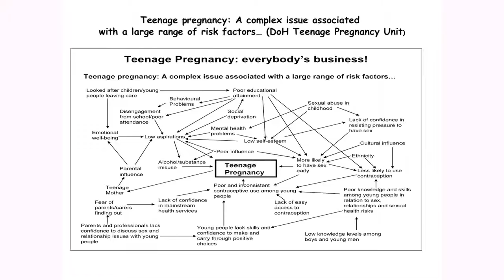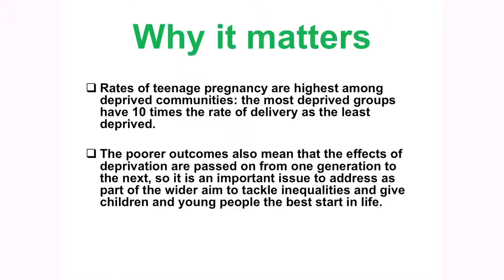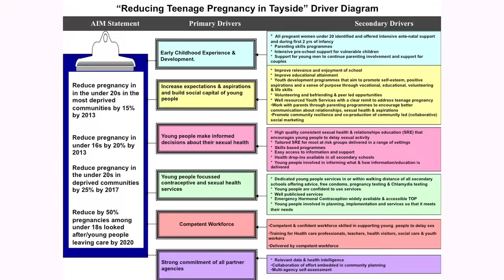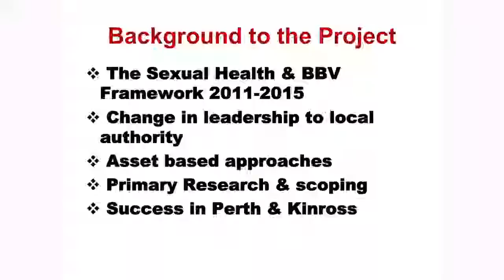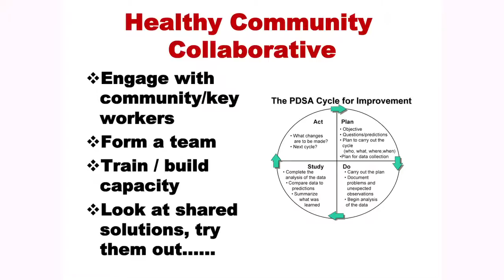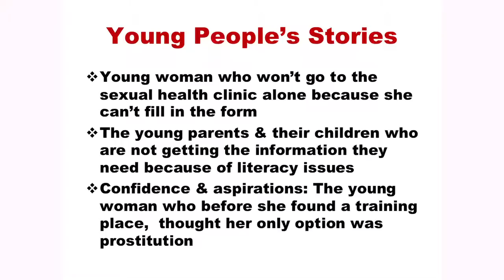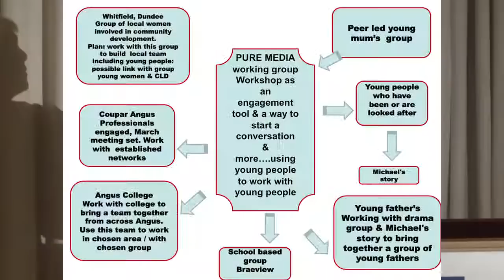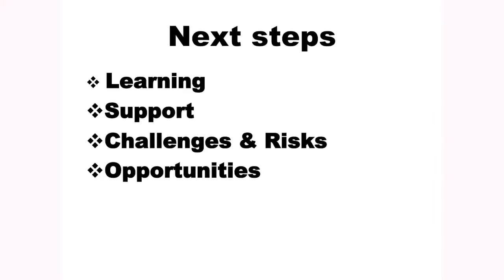Ann Erkson & Felicity Snowsill - Taking an Asset Based Approach to Reducing Teenage Pregnacy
On 29th February 2012 SCPHRP and Health Scotland co-hosted an Adolescent Health and Risk Behaviours Symposium. The Symposium focused on policy, research and practice relating to adolescent health and featured presentations from a variety of speakers, as well as panel discussions and opportunities for Q&A.